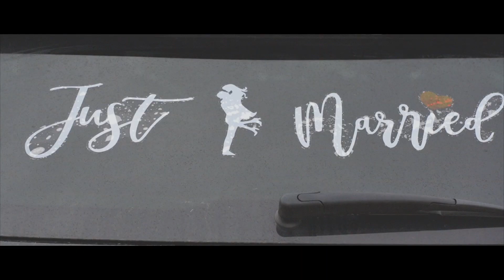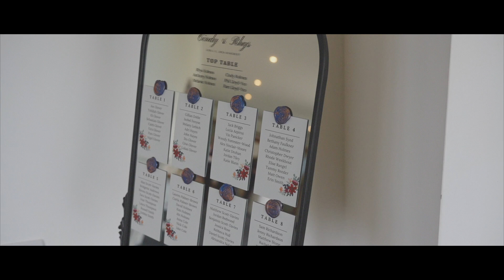Cindy & Rhys Wedding Highlights - Quantock Lakes, Nether Stowey, Bridgwater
Are you looking for a wedding video or maybe a wedding photographer? I'd love to help!

Captured by Liam captures the authentic emotions of your special day without being a distraction. Based in Bath but happy to travel!